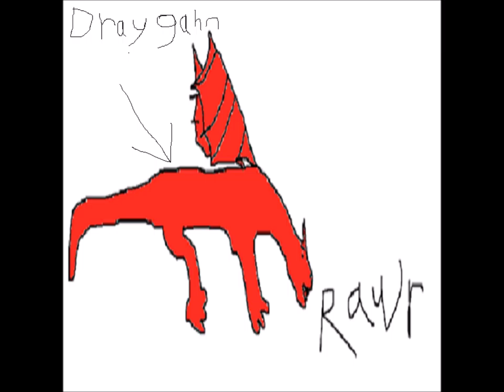Sky Temple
Woah look over there! It's another song!